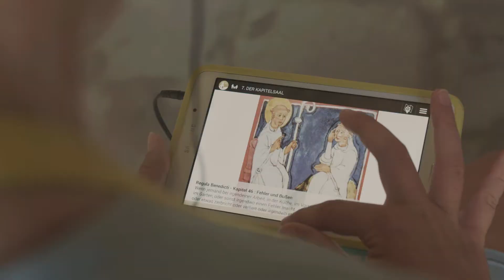Abbaye de Fontfroide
A 15 km de Narbonne, découvrez un trésor du Moyen-Âge !